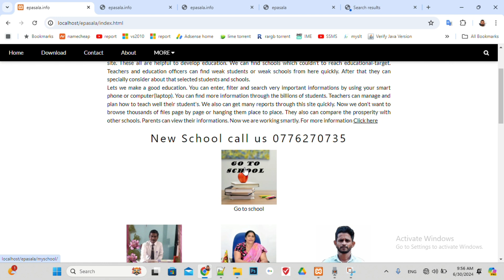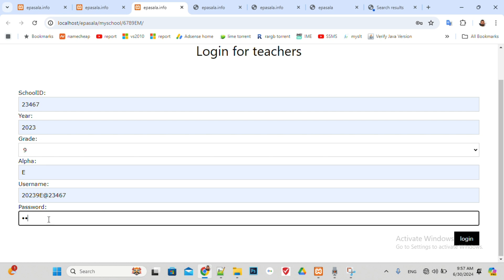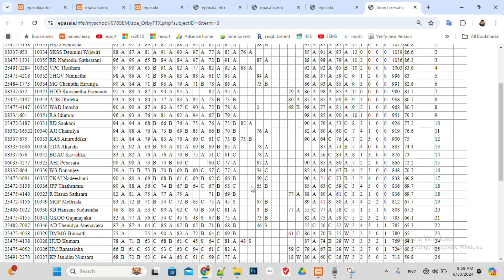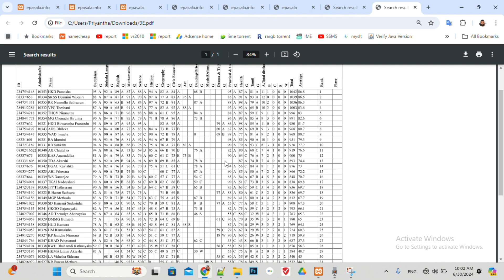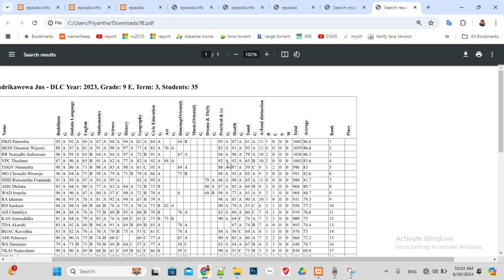How to get teachers SBA reports lesson-1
Hello everyone
This video is about
Hello everyone
Students, teachers, and parents. Welcome all of you. You can all view the prosperity of educational information through this site. These all help develop education. We can find schools which couldn't reach educational targets. Teachers and education officers can find weak students or weak schools from here quickly. After that, they can especially consider the selected students and schools.
Let us give a good education. You can enter, filter, and search important information using your smartphone or computer(laptop). You can find more information through the billions of students. Teachers can manage and plan how to teach well their student's. We also can get many reports through this site quickly. Now we don't want to browse thousands of files page by page or hang them from place to place. They also can compare the prosperity with other schools. Parents can view their information. Now we are working smartly.